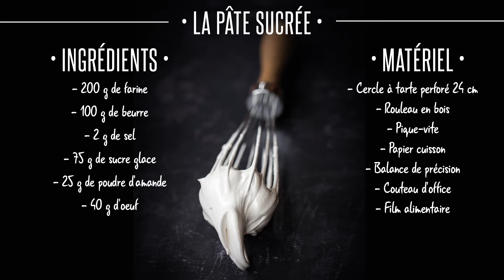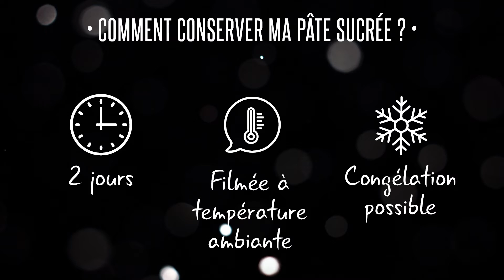Comment faire une pâte sucrée ?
Pour vos tartes aux fruits, à la crème ou au chocolat, rien de mieux que de faire sa pâte sucrée maison. Vous vous demandez comment réussir votre pâte sucrée ? Retrouvez toutes les étapes de réalisation et nos astuces dans notre recette !

INGRÉDIENTS POUR LA RECETTE :

- 200 gr de farine
- 100 gr de beurre
- 2 gr de sel
- 75 g de sucre glace
- 75 g de poudre d'amande Patisdécor
- 40 gr d'œuf

MATÉRIEL POUR LA RECETTE :

- Rouleau à pâtisserie en bois Patisdécor
- Rouleau pique-vite
- Cercle à tarte perforé Patisdécor
- Plaque de cuisson perforée Patisdécor
- Papier cuisson Patisdécor
- Couteau d'office Patisdécor
- Grille de refroidissement Patisdécor
- Râpe inox Patisdécor